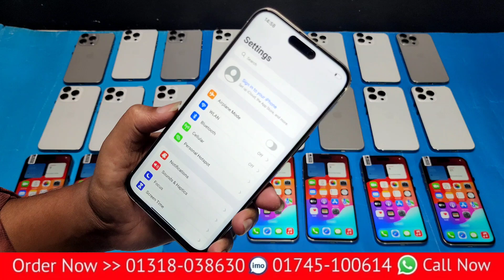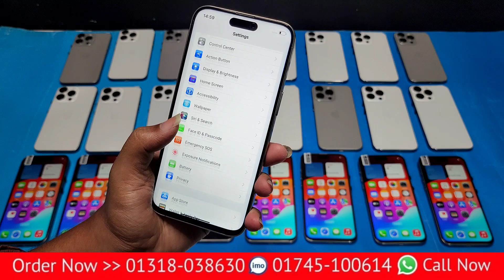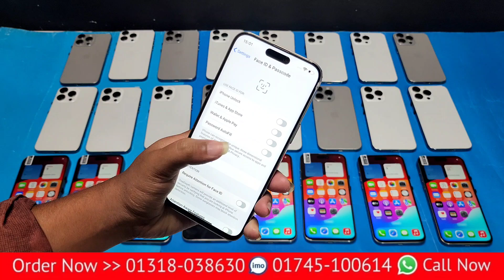একবারে পানির দামে কেন আইফোন Apple iPhone 15 Pro Max USA high super master copy mobile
আপনাদের পছন্দের যে কোন মোবাইল ফোন আপনারা আমাদের কাছ থেকে কিনতে পারবেন কেনার জন্য অবশ্যই আমাদের সাথে যোগাযোগ করবেন